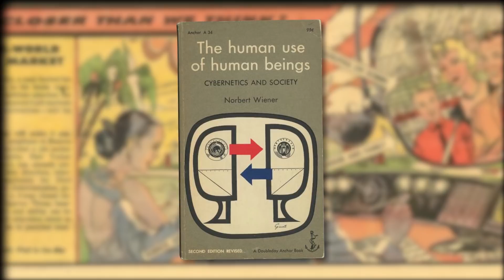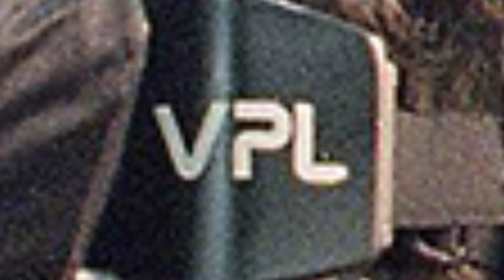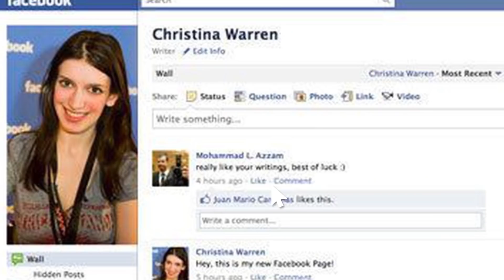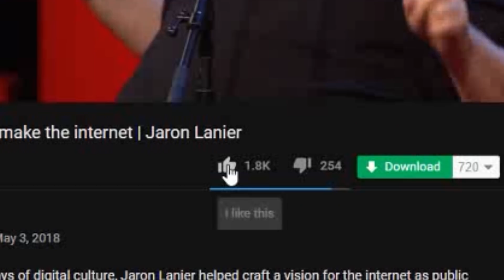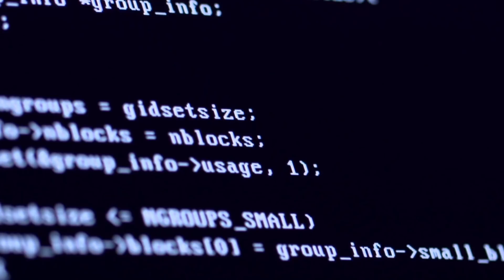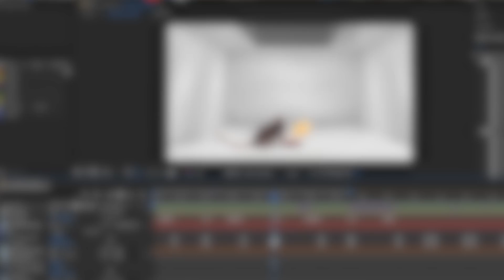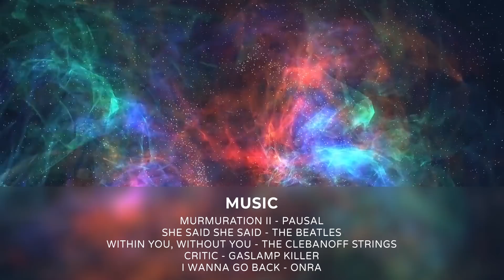Who first called it "Virtual Reality"?